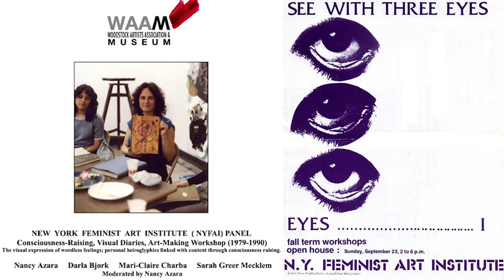Interview with Feminist Artist Nancy Azara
Nancy Azara tells us about her art and what it is to be a feminist now
Produced: IFWA
Co-producer: Silver Phoenix Entertainment
Camera+editing: Heather DiPietro
Interview: Lucy Lydon